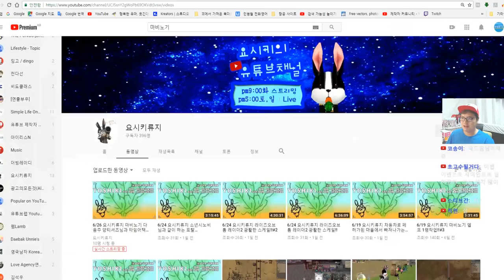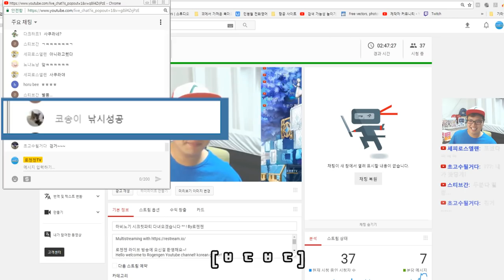마비노기 스트리머분들에 대해서 알아볼까요?! By로젠젠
다시 한번 말씀드리지만 이 영상은 단순 재미를 위해 만들어진
영상입니다 ㅠㅠㅠ 부디 불쾌함없이 즐겁게 웃어넘겨 주셨으면
좋겠습니다! ㅠㅠㅠㅠ